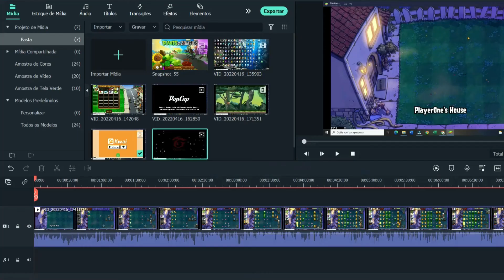RACE MASTER 3D JOGO DE CARRO PARA ANDROID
Race Master 3D é um jogo de carro para android simplesmente fantástico.
De vez em quando a gente leva um susto com esse jogo de carro. A gente está concentrado na corrida de carro e de repente bate em algum artefato no meio da pista.
É um jogo para android muito bacana que vale a pena baixar.
A gente fica bem feliz por isso. É só clicar no link abaixo: